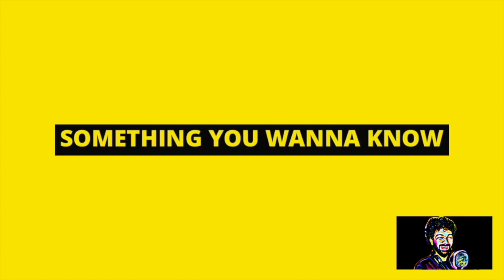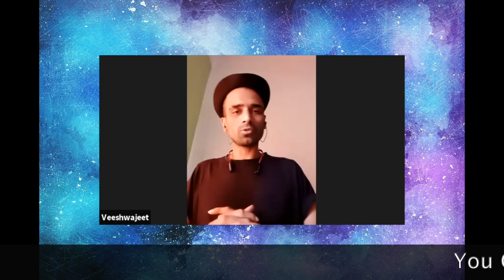Understanding Platelets Donation With Veeshwajeet Kashid | EP52.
Welcome to SYWK Podcast: In this episode, we will understand Platelets Donation.

Hi! This is Desmond Fernandes. I cover all kinds of topics from ghost stories, to interviewing horror authors, to mental health issues, to personal & funny experiences, and many more. My Podcast has only one rule and that is NO TOPIC IS OFF-LIMITS

My channel also invites guests to share and discuss their experiences on various topics. In this episode, we will be learning from Mr. Veeshwajeet Kashid who is a [Goodwill Ambassador For Platelets Donation in India] on how important it is to donate blood & Platelets. Do you know there are many ppl (including me) who don't know the real meaning of Donating Blood or what actually is platelets donation?
But trust me, after having a conversation with my guest, I have understood the importance of donating blood. And even though I come from a non-medical background I still could understand the concept, since he has explained it in an extremely simple way.

You can listen to my Audio Podcast on Spotify.

You can listen to my Audio Podcast on Apple Podcast

Google Podcast, RadioPublic, KUKUFM, HubHopper, Gaana, Amazon Music.